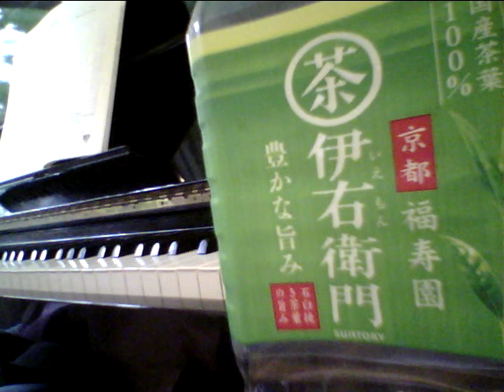Oriental wind （伊右衛門） 久石譲 ピアノ演奏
久石譲さんのOriental wind。演奏動画のはずが伊右衛門の宣伝動画みたいになってしまいました。伊右衛門のペットボトルが画面の半分以上を占めています。